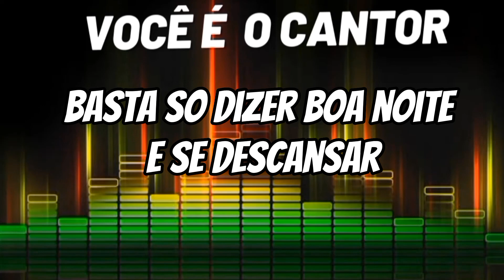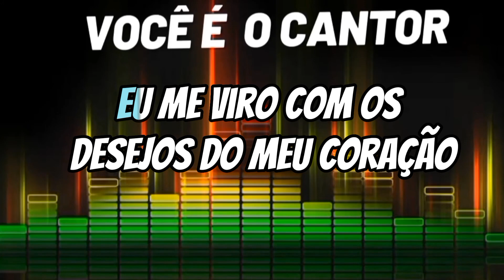FELIPE & FALCÃO - VAI POR AI (PLAYBACK ORIGINAL COM LETRA) 1991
Composição: Fátima Leão / Zezé Di Camargo

Álbum: Felipe  &  Falcão    VOL.4   (1991)
Gravadora: Chantecler